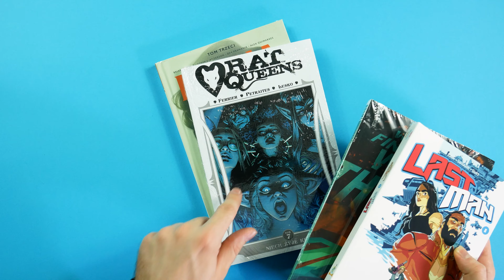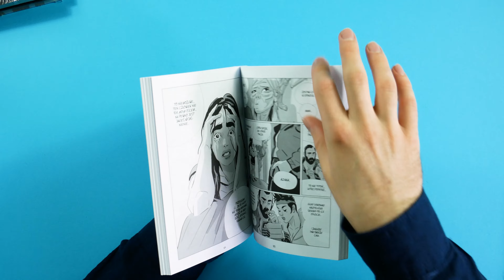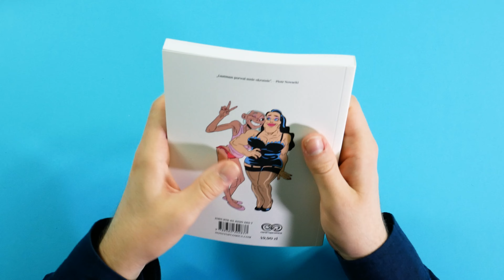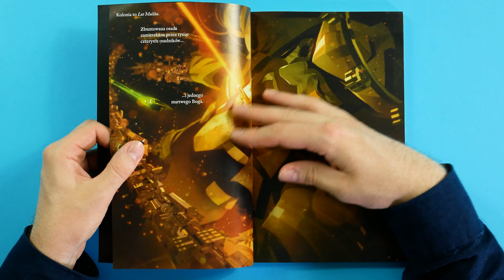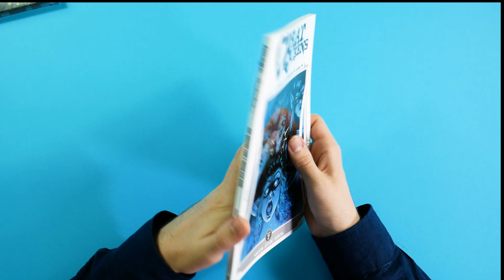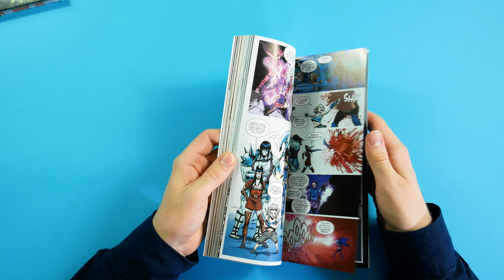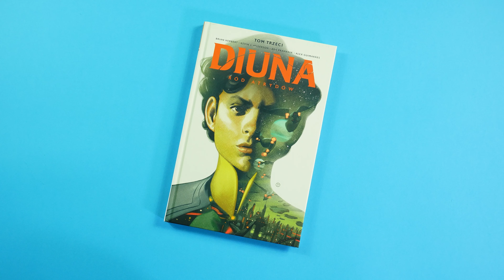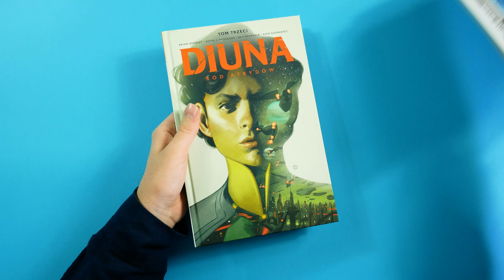NON STOP COMICS | LIPIEC 2022 - Diuna: Ród Atrydów, Rat Queens, Lastman, Znajdujemy ich...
Komiksy dostarczone do recenzji przez wydawcę.

Masz pytania?

Muzyka:
Lofi Emotion  by chilledmusic